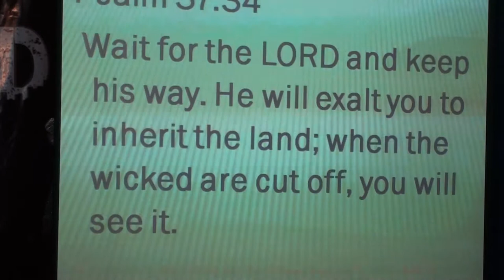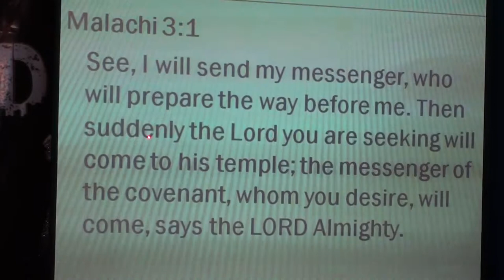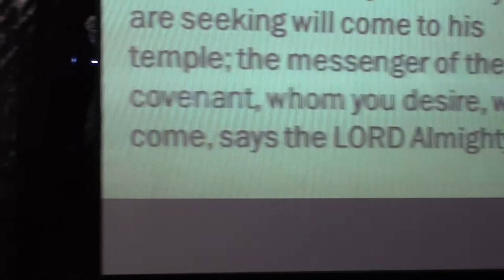Wait for the Lord and keep His way part 2